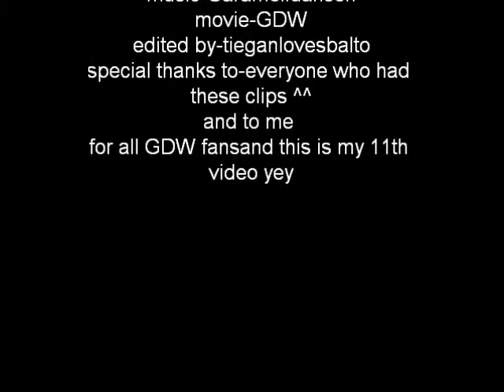gdw -Caramelldansen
whoop whoop my 11th video